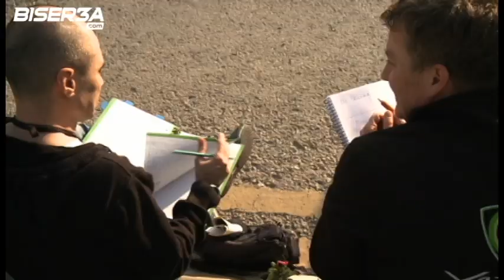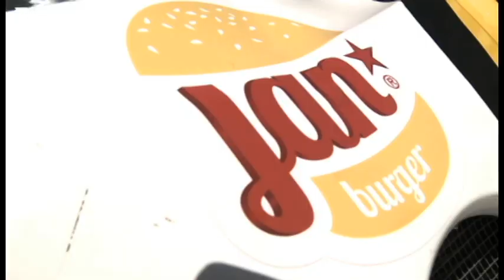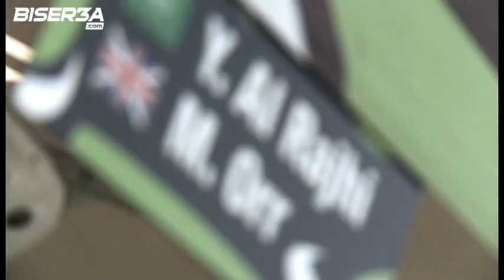Yazeed AlRajihi Qatar Rally 2014 Full Summary - Cin Cin movies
Yazeed is back to the MERC championship this year and the Qatar rally did not prove an easy return for the Saudi Driver. Problems in day 1 halted his progress...